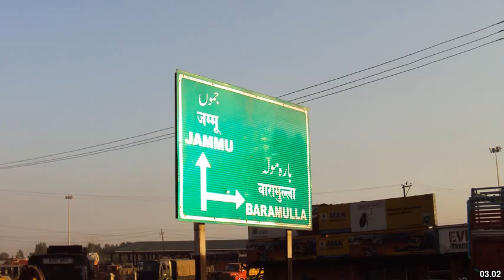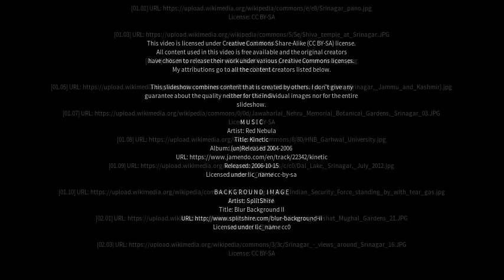Best places to visit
Best places to visit - Srinagar (India) Best places to visit - Slideshows from all over the world - City trips, nature pictures, etc.